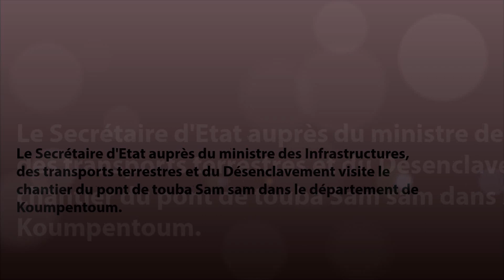Le Secrétaire d'Etat auprès du ministre des Infrastructures, des transports terrestres et du Désencl